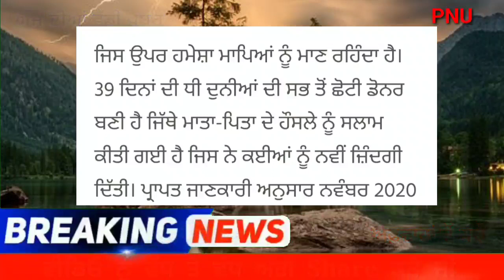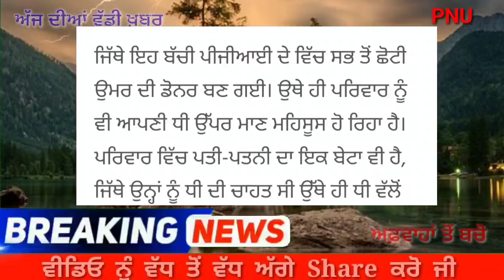39 ਦਿਨ ਦੀ ਧੀ ਬਣੀ ਦੁਨੀਆ ਦੀ ਸਭ ਤੋਂ ਛੋਟੀ ਡੋਨਰ, ਮਾਤਾ ਪਿਤਾ ਦੇ ਹੋਂਸਲੇ ਨੂੰ ਸਲਾਮ- ਕਈਆਂ ਨੂੰ ਦਿੱਤੀ ਨਵੀ ਜ਼ਿੰਦਗੀ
39 ਦਿਨ ਦੀ ਧੀ ਬਣੀ ਦੁਨੀਆ ਦੀ ਸਭ ਤੋਂ ਛੋਟੀ ਡੋਨਰ, ਮਾਤਾ ਪਿਤਾ ਦੇ ਹੋਂਸਲੇ ਨੂੰ ਸਲਾਮ- ਕਈਆਂ ਨੂੰ ਦਿੱਤੀ ਨਵੀ ਜ਼ਿੰਦਗੀ